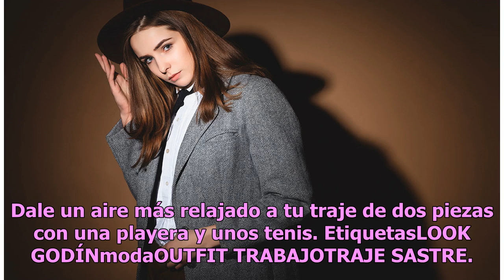Saca los trajes sastre del fondo del clóset y dales otra oportunidad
Por Guadalupe Mercado Los cuadros y una combinación monocromática le quitarán lo aburrido al traje sastre. Procura usar accesorios sencillos para no saturar. ¿Quieres enfatizar la inspiración masculina? Unos zapatos Oxford y camisa es todo lo que necesitas. Para los días fríos puedes llevar un traje...